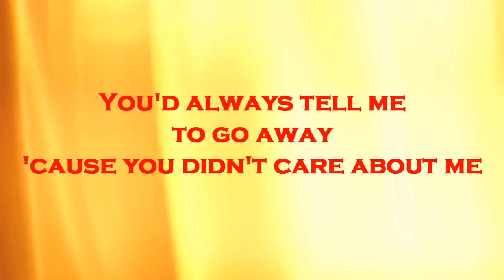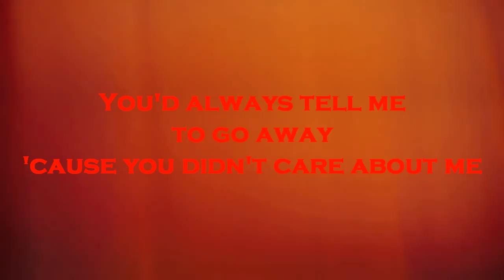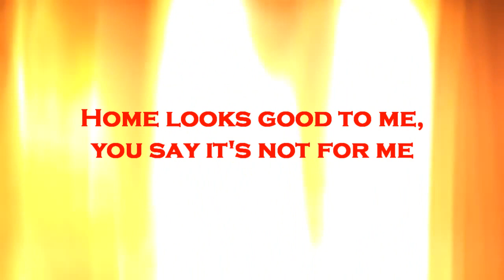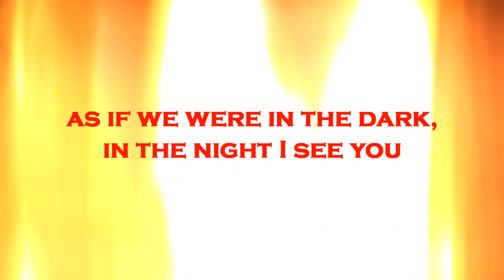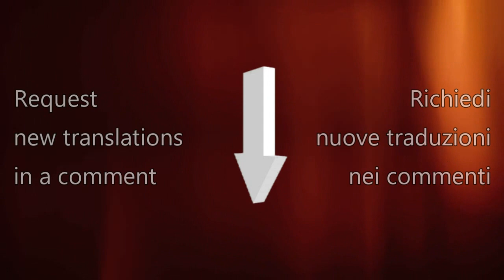Mahmood - Barrio (English Translation)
English translation of 'Barrio' lyrics by Mahmood.

Traduzione inglese del testo di 'Barrio' di Mahmood.

BARRIO
Dicevi sempre "Vattene via
Che non mi importa più di te"
Che te la scrivo a fare una poesia
Se brucerai le pagine
Leggeri come elefanti
In mezzo a dei cristalli
Zingari come diamanti
Tra gang latine
Morire, morire per te, eh
Non serve a nulla perché, eh
Lascerò il mare alle spalle
Cadendo su queste strade
Ti chiamavo, mi dicevi
Cercami nel barrio
Come se, come se fossimo al buio
Nella notte vedo te
Casa mia mi sembra bella
Dici "Non fa per te"
Però vieni nel quartiere
Per ballare con me
Tanto suona sempre il barrio
Tanto suona sempre
Guido veloce, cambio corsia
Ma non per arrivare a te
Se devo scalare la tua gelosia
Preferirei una piramide
Bevevo acqua con OKI
Soltanto per calmarmi
Giocavo coi videogiochi
Per non uscire
Cercami nel barrio
Tanto suona sempre
Sai che l'ultimo bacio è più facile
Poi cadiamo giù come Cartagine
Mai, non sparire mai come Iside
Mai, mai
Cercami nel barrio